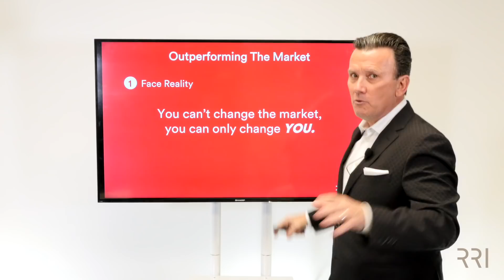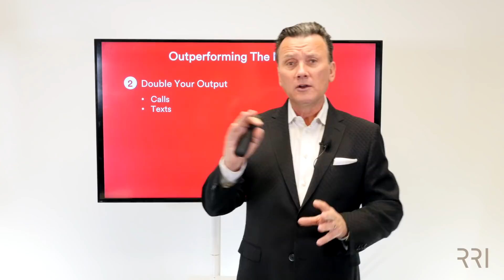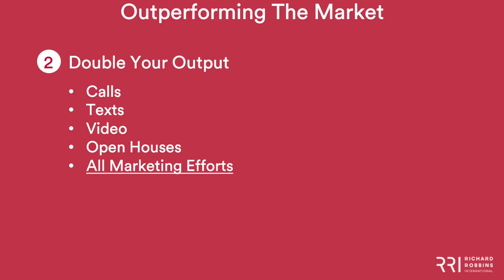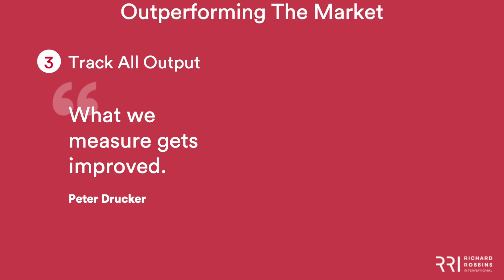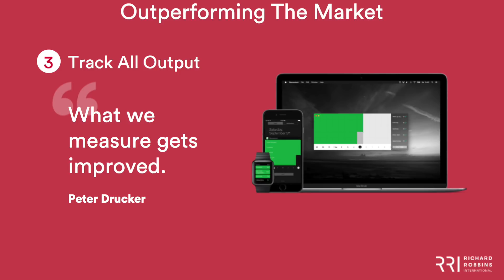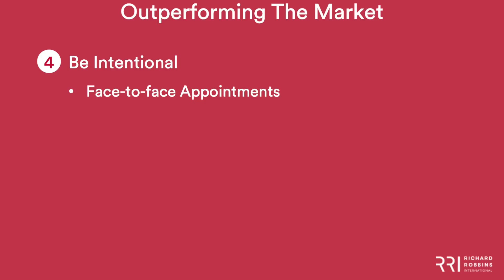Outperforming the Market | 5 Key Points for Real Estate Sucess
Real estate is a dynamic business and it’s this unpredictability that great real estate professionals thrive on. A shifting market is not the time to sit back and wait for things to get better, it’s a time for learning, growth and expanding your skills so that you can succeed in any market.

Here are five ideas to help you Outperform the Market.